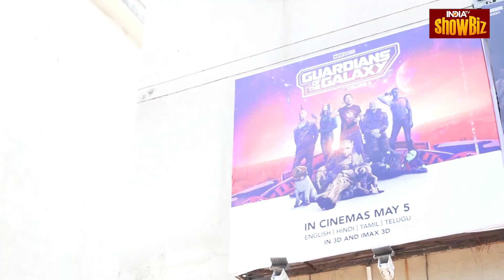Public Review : देखिए The Kerala Story पर क्या है जनता का Review क्यों Shock हो गयी Public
'The Kerala Story' में केरल की 32000 महिलाओं के जबरन धर्मांतरण कराने की कहानी दिखाई गई है. फिल्म में प्रदर्शित की गई इस कहानी को फर्जी बताते हुए लोग इसका विरोध कर रहे थे लेकिन इस Movie को देखकर क्यो Shock रह गई Public